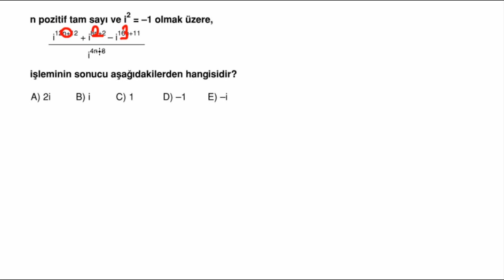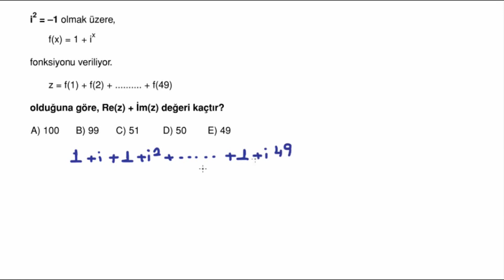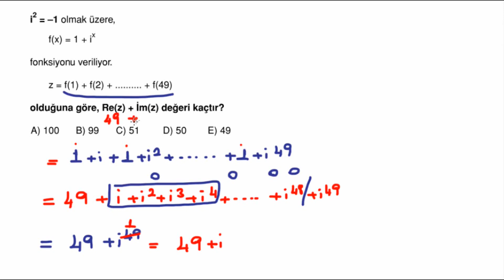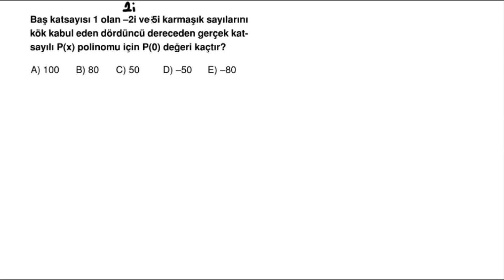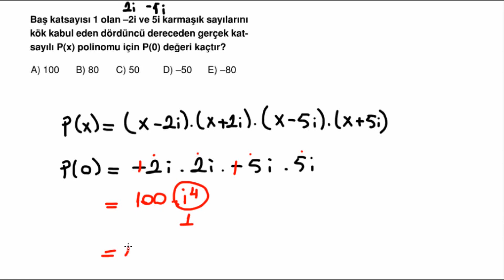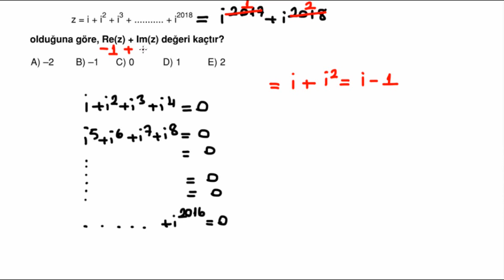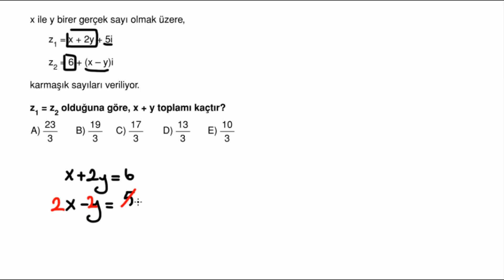POLİMAT YAYINLARI 10.SINIF MATEMATİK SORU KİTABI SAYFA*176-177